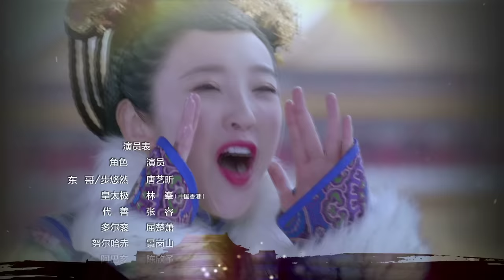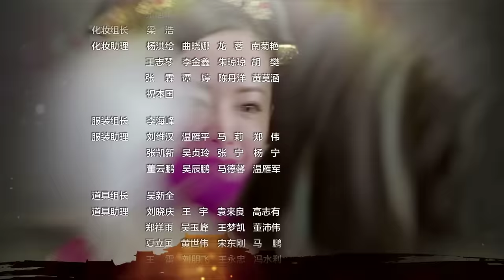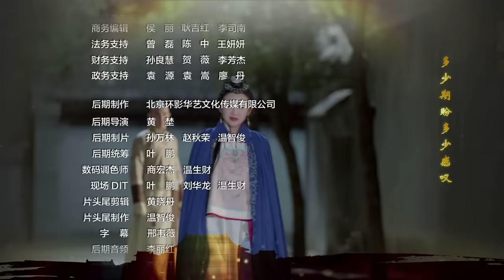【独步天下】第3集 | 唐艺昕、林峯主演 | Rule the World EP3 | Starring: Tang Yixin, Raymond Lam Fung | ENG SUB